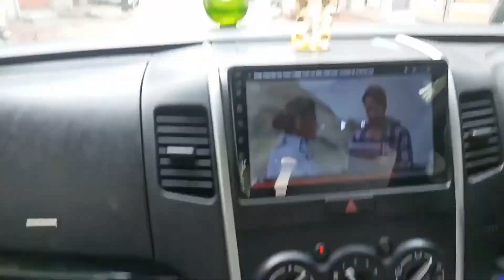Jaipur chitrkut Vaishali